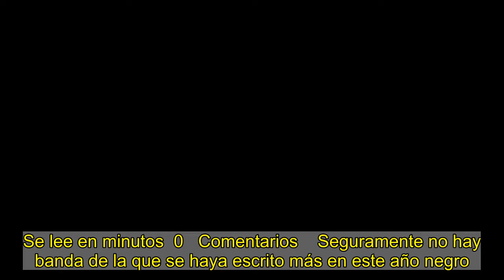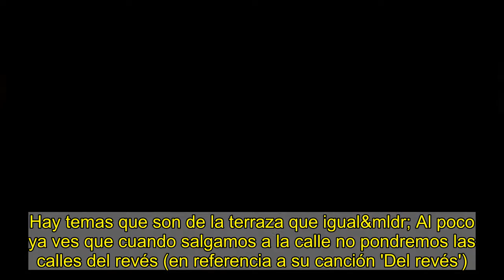Stay Homas: "Los que nos encasillan en el positivismo barato han escuchado dos temas"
Se lee en minutos  0   Comentarios    Seguramente no hay banda de la que se haya escrito más en este año negro. Lo que hace nueve meses no era ni un grupo de música, levanta ahora pasiones de todo tipo después de un arranque intenso. Stay Homas, el trío de amigos músicos y compañeros de piso de Barcelona elevado a 'banda del confinamiento', acaba un frenético 2020 con su primer disco, el ecléctico 'Agua' (Sony).   ¿Lo han asimilado todo?    Rai Benet: Zero. Ni lo que nos pasó durante el confinamiento ni lo que nos pasó después. Se nos queda muy grande todo, son muchas cosas que no habíamos hecho nunca. Pero estamos muy contentos de cómo nosotros estamos reaccionando a todo lo que se nos ha venido encima.   Klaus Stroink: Necesitamos un tiempo de pausa que no hemos tenido, ni tampoco hemos querido tener.   Están vinculados a un positivismo que ha caducado hace tiempo.   R: Ha caducado al máximo. Pensamos que esto sería muy divertido, dos semanas duras y ya. Pero a medida que la realidad nos iba dando de ostias, nosotros también fuimos cambiando el discurso. Y empezamos a dejar el positivismo este que sí que está presente en nuestras vidas: somos tres amigos que hacemos lo que nos gusta. El disco no dá un mensaje positivo o un mensaje en concreto, son temas distintos, tratados de maneras distintas, hablando de cosas distintas. Eso lo hemos abandonado un poco.    ¿Querían separarse de esa idea?   Guillem Boltó: Antes del disco ya queríamos separarnos de la idea de hacer canciones de confinamiento. Eso lo dejamos. Empezamos a hablar de nuestras vivencias, y en el disco es un poco igual. Hay temas que son de la terraza que igual&mldr; Al poco ya ves que cuando salgamos a la calle no pondremos las calles del revés (en referencia a su canción 'Del revés'). En el disco hay de todo pero no queda demasidado de esta concienciación, del positivismo del principio.   ¿Eso les pesa ahora?   G: La gente que nos encasilla en este positivismo barato es porque se han escuchado 'Stay Homa' y 'Gotta Be Patient', las que se hicieron más virales. Si te pones a escuchar todas la canciones que hicimos, verás que hay diferentes estados de ánimo según el día.    ¿Cómo llevan ser la excepción en un sector tan jodido?   R: Somos la excepción y, a todo esto, hemos hecho 11 conciertos. Yo el año pasado hice 115. El drama existe. A lo mejor como el proyecto está en sus primeros meses de vida puede que sí que parece que brutal, pero la realidad es quehemos hecho 11 conciertos con aforo reducido. Tampoco está la cosa muy boyante.   G: Es un poco agridulce todo. Simplemente hemos tenido la oportunidad de haber llegado a mucha gente y darnos a conocer en esta situación tan extraña pero, al final, todo ha sido muy limitadao.   ¿Cómo han llevado el ritmo para acabar el álbum?   K: Ha sido lo más complicado. Hemos tenido que jugar con unos 'timmings' de multinacional que no habíamos jugado nunca, unas previsiones muy locas y un pajareo que llevamos nosotros de serie, de nacimiento, q